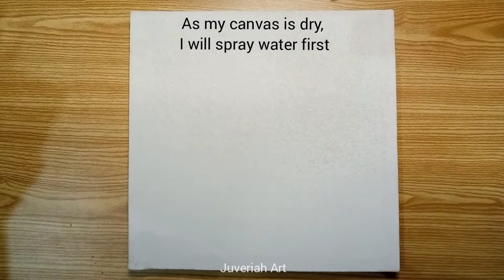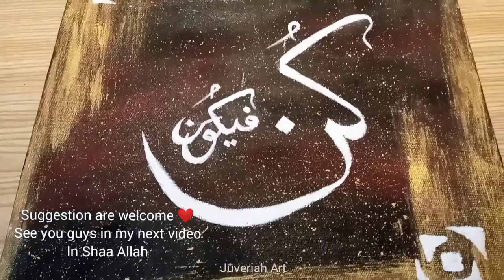Kun Faya Kun Calligraphy | Arabic calligraphy background | juveriah art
Greetings from Juveriah Art (:
lets do Arabic calligraphy acrylic painting (calligraphy background ideas and design) with simple technique
i am writing a holy phrase "Kun Faya Kun كن فيكون " in this arabic calligraphy painting

This calligraphy tutorial contain,
0:05 - 2:24 Arabic calligraphy acrylic background
2:25 - 3:56 background design idea with toothbrush
3:57 - 4:36 calligraphy borders marking
4:37 - 7:36 calligraphy with flat brush on canvas
7:38 - 9:22 diy stencil painting idea \ technique
9:23 - 9:42 canvas corners painting
9:43 - 10:03 overall look of acrylic calligraphy painting

Products Used
*Cotton Canvas
size 12*12
*Acrylics Paints
-Lamp Black (Monte Marte acrylic paints)
-Vermillion (red) (Marie's acrylic paints)
-Light Gold (BlueBird paints)
-Titanium White (Marie's acrylic paints)

Background Music
Sound Effect - Outdoor Rain Sound Effect
Recorded by Sonny Fascia